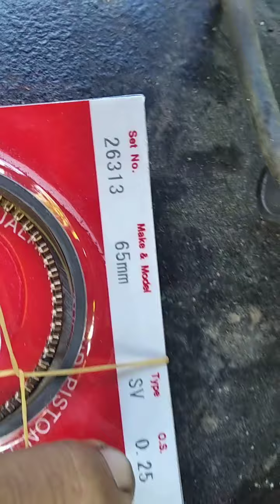The exact gap clearance of a multicab f6a piston ring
Doodz Capin